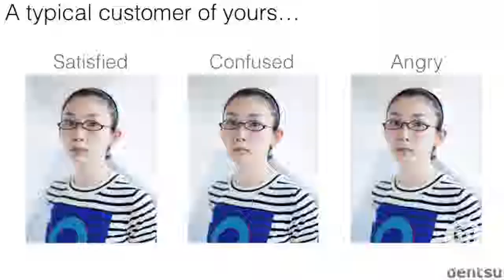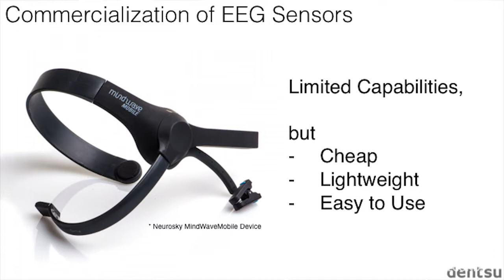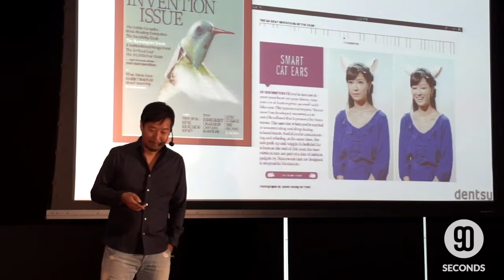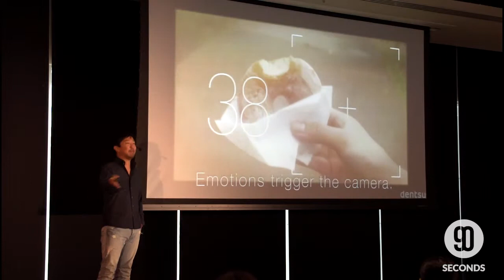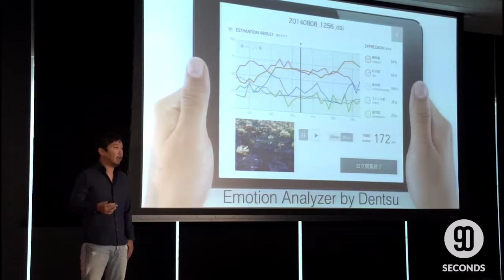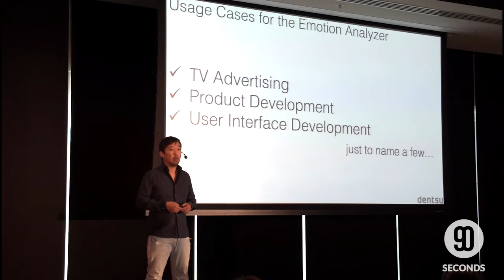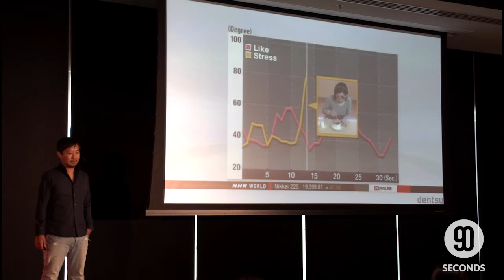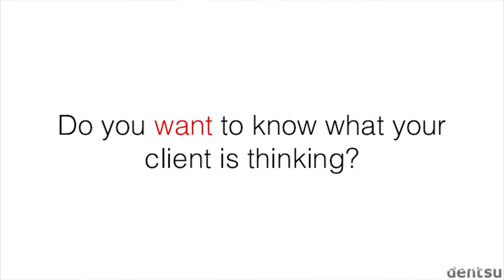Read my brain, Kei Shimada - Summit Series 2015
EEG's used to be worth millions, required testers to shave their hair and have electrodes jelled to their head. There's a new wave of personal EEG devices that provide ease of use for limited research areas. Hear how neural tech is helping organisations better communicate with customers.

Summit Series is a conference in Australia that explores the real world experiences of Australia's biggest brands on their journey to evolve in the digital age.

No hyperbole. No impossible theory.

Only actionable insights.